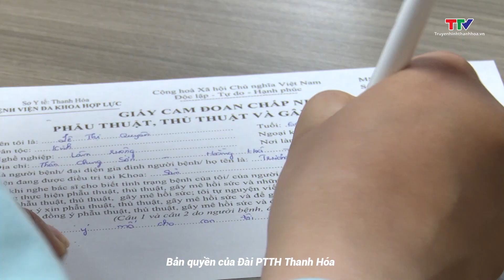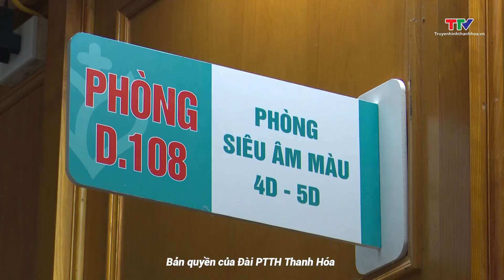Y tế - dân số và sức khỏe 26/6/2023